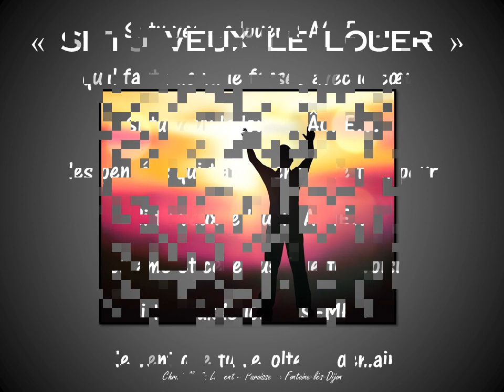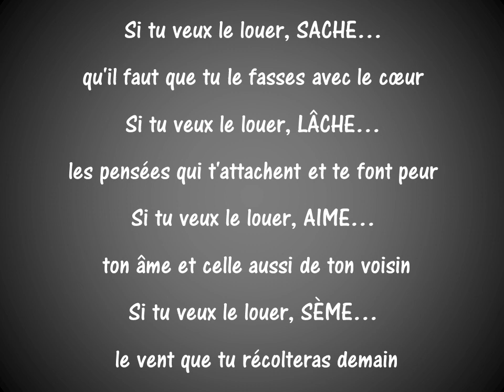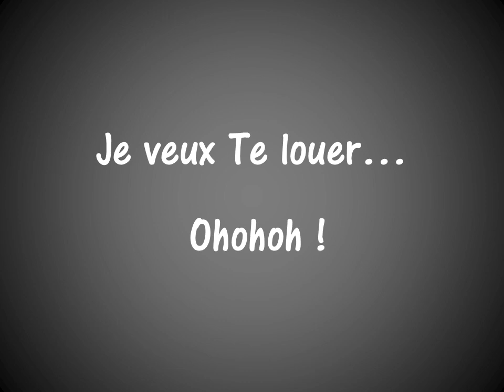2020 05 01 Si tu veux le louer (Christelle & Laurent)